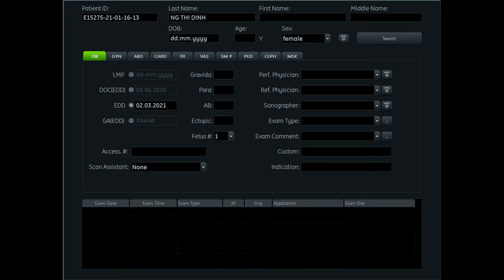NGUYỄN THỊ ĐỊNH 1981